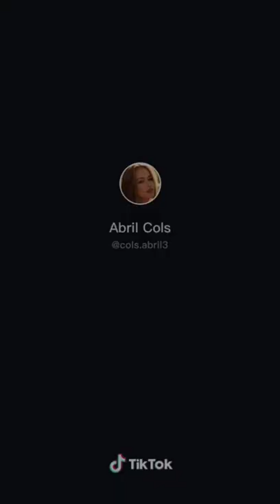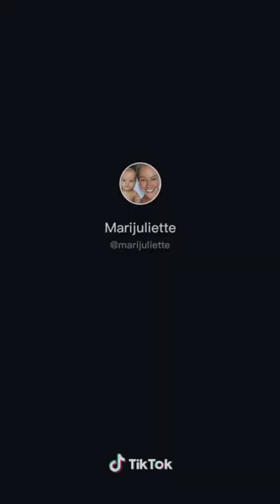SLOW MO TIKTOK VIDEO COMPILATION (Tadow by Masego & FKJ)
💥Download Tiktok Apps

🎶 ctto Music to this video

💢P.S please subsribe to this channel💢